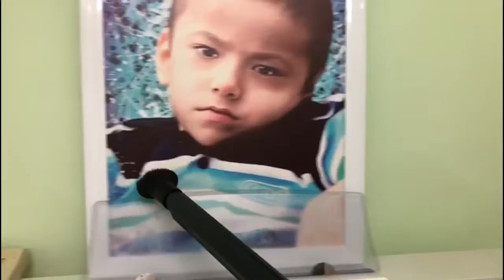TUTTOLUXO 6SB kompleksinis valymas